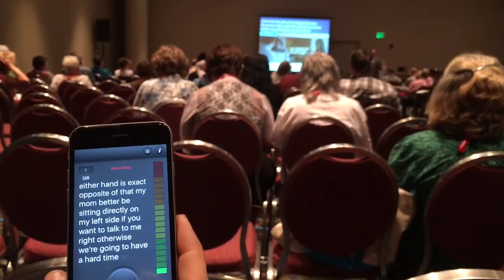OTOjOY LoopBuds Demonstration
The audio signal of this presentation was recorded with OTOjOY LoopBuds and captions are automatically generated with the iPhone's internal (Siri) speech recognition. LoopBuds will become available around September 2017. The LoopBuds app will offer audio customization (volume, balance, equalizer), automatic captioning, and rewinding what has been heard by 15 seconds.